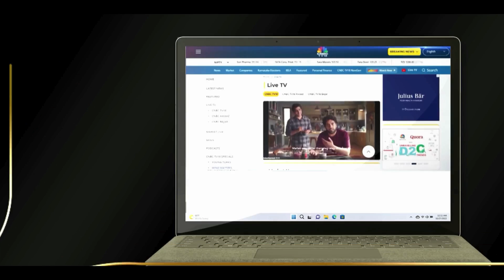Bangladesh News: Bangladesh Summons Indian High Commissioner Over Agartala Mission Breach | ISKCON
Bangladesh external affairs ministry on Tuesday summoned Pranay Kumar Verma, the Indian high commissioner to Bangladesh, over the security breach incident at the Assistant High Commission of Bangladesh in Tripura’s Agartala, Bangladeshi news outlets said.

In Agartala, the capital city of the northeastern state of Tripura in India bordering Bangladesh, thousands of people took out a massive demonstration near Dhaka’s mission on Monday against the arrest of Hindu monk Chinmoy Krishna Das as well as attacks on the Hindu community in Bangladesh.